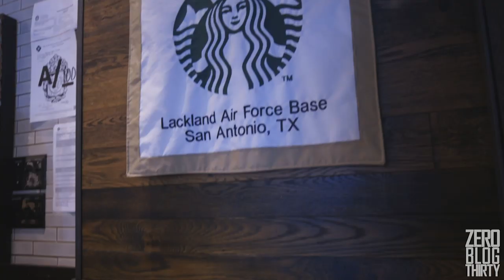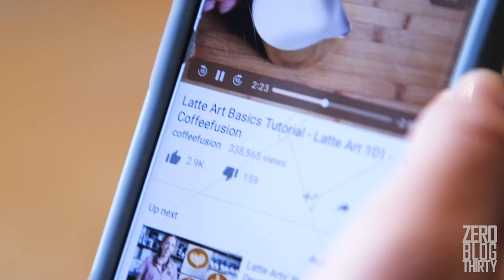Candy, Camouflage, and Cappuccino Contests at Starbucks Headquarters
To kick off the Zero Blog Thirty Starbucks trip, we toured Starbucks HQ in Seattle. Chaps got a big time Willy Wonka vibe and went a little too far. We took on some of Starbucks' veteran partners in a cappuccino-making contest, and explored the Pacific Northwest.

New episodes of our podcast drop on Tuesdays and Fridays.